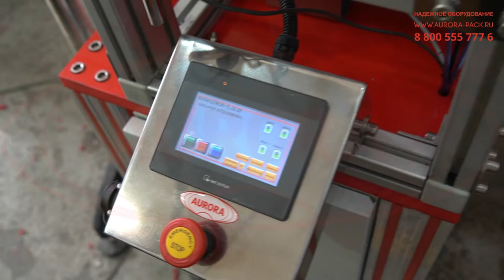Линия этикетировки ПЭТ стаканчиков АЭ-5 с двумя аппликаторами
В данном видео показан принцип работы линии этикетировки ПЭТ стаканчиков АЭ-5 с двумя аппликаторами

Описание:

Высокопроизводительная этикетировочная линия АЭ-5 разработана с учетом всех особенностей лейблинга конусных пластиковых стаканчиков этикетками на самоклеящейся основе. Линия оснащена двумя станциями с аппликаторами AURO-500, которые расположены последовательно. Данная особенность позволят параллельно наносить этикетки на две единицы тары. Все операции реализуются в режиме автоматического цикла.

Для обеспечения максимально плотного прилегания этикетки к поверхности тары и избегания риска замятия/вздутия лейбла на каждой станции этикетирования установлен трехроликовый обкатчик, который разглаживает этикетку сразу после нанесения. Линия выполнена с нестандартной транспортерной системой, оснащенной подстаканниками, удерживающими неустойчивую тару в процессе перемещения.

Характеристики:

Отрасль: Пищевое производство;
Тип тары: Конусный стаканчик;
Высота тары, мм: 94;
Высота этикетки, мм: 78;
Скорость раздачи, м/мин: От 3,0 до 10;
Тип этикетки: Самоклеящаяся;
Напряжение, В/Гц: 220/50;
Потребляемая мощность, кВт, до: 1,5;
Рабочее давление компрессора, МПа: 0,8-1,0;
Габаритные размеры, мм: 3000×1100×1150;
Вес, кг, до: 250.